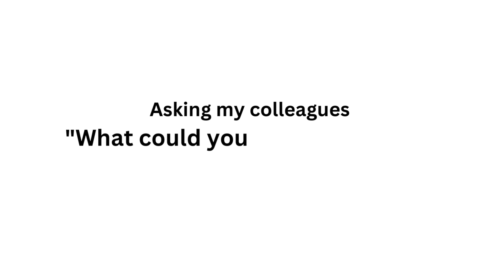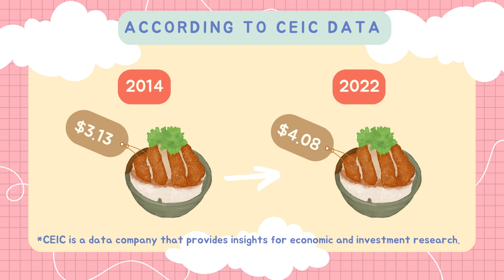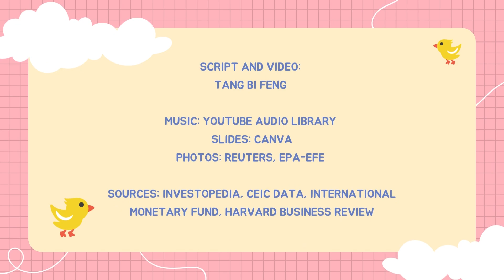Inflation explained: Find out what it is, how it comes about and how it affects you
In this short clip, learn about the causes and effects of inflation, as well as its real impact on the world around you.